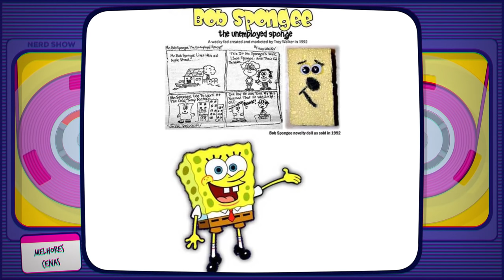Cópias de desenhos que eram melhores que os originais! #2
Garanta sua camiseta do Nerd Show! Você sabia que esses desenhos eram cópias? Pois é! E eles são muito melhores que os originais!